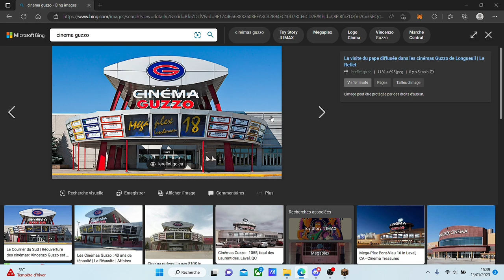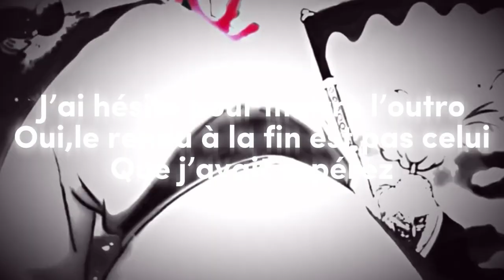J’ai construit un CINÉMA GÉANT sur le oneblock de Firstsky !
Aujourd’hui, j’ai construit le plus grand cinéma du serveur de Firstsky, j’espère que vous aimez le résultat final.

IP┇play.firstsky.fr
1.20.1 Minecraft Java Premium et Bedrock

🎥┇Contact partenariat : En message privée sur Discord

Titre : J’ai construit un CINÉMA GÉANT sur le oneblock de Firstsky !